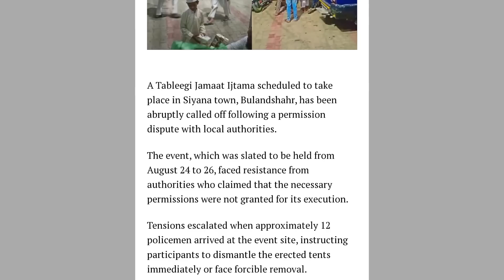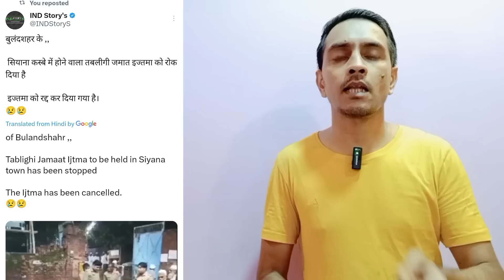Tableegi Jamat ijtama cancelled in uttar Pradesh bulandshahr | up police | cm Yogi